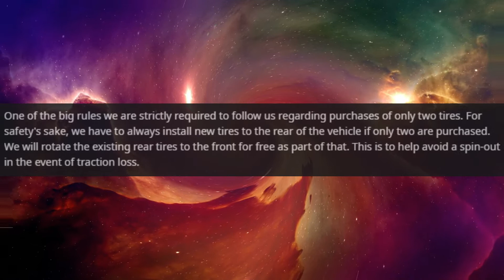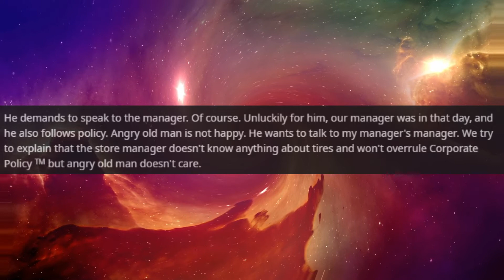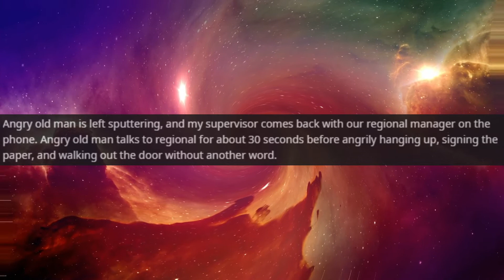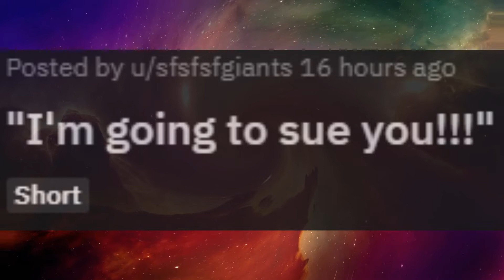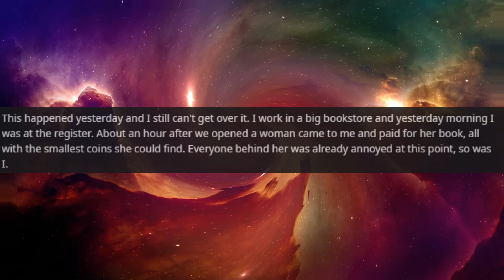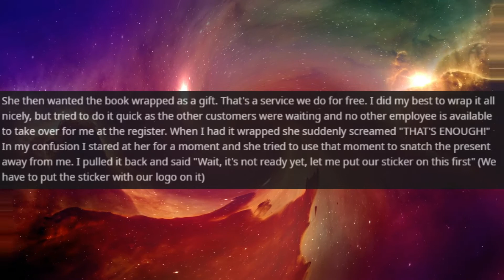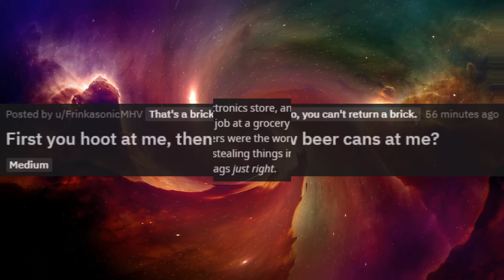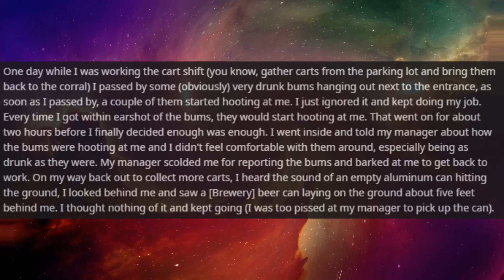r/TalesFromRetail Ep.6 | Old people... get with the times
Who uses checks to pay for groceries?